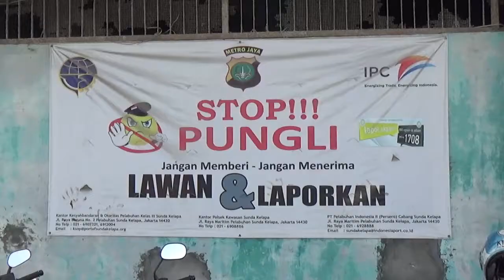Bongkar muat barang di Pelabuhan Sunda Kelapa. Hasil Rekaman Handycam Sony HDR CX405